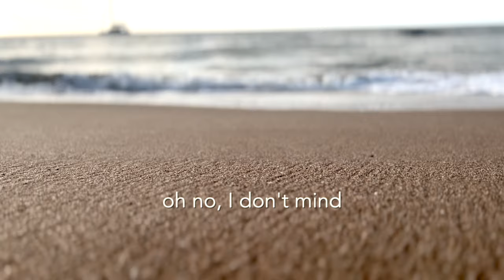Hunger Strike (Cover) (Official Lyric Video) Riverland Collective, Hearth, Florent Athenosy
Hunger Strike (Cover) (Official Lyric Video) Riverland Collective, Hearth, Florent Athenosy. A favorite from the 90s by Temple of the Dog - a powerhouse collaboration of Pearl Jam and Sound Gargen featuring Eddie Vedder and Chris Cornell on vocals.